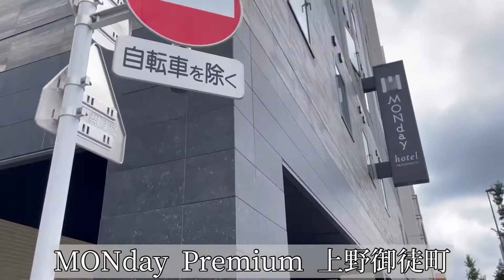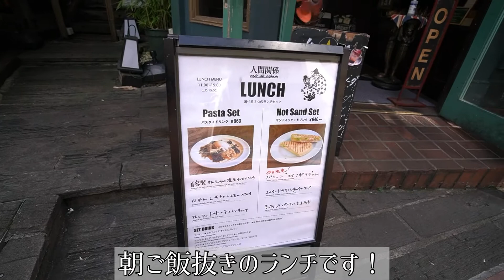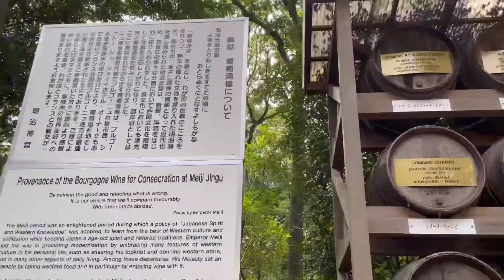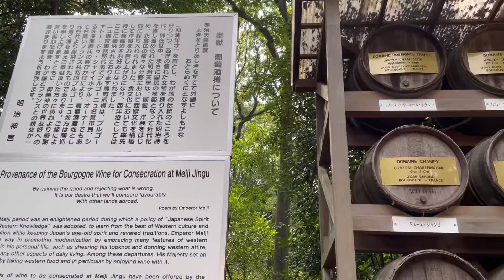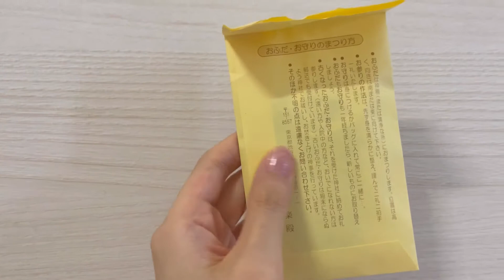［Tokyo Vlog］Lady Gaga concert!! レディーガガライブ遠征⚔💗明治神宮⛩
ライブレポはこちら！！
ガガ様ライブ参戦レポ⚔💗

動画で紹介したまつげ！
ディーアップ カラーラッシュ 01 ピンク

目次
0:00 Intro
0:41 東京駅
0:57 マンデープレミアム上野御徒町ホテルルームツアー
2:50 人間関係ランチ🍝☕️
3:50 明治神宮⛩

案件のご連絡は概要欄のメールアドレス、
またはInstagram DMまで。